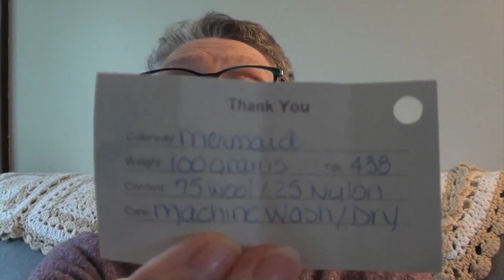Tobyknits Podcast Episode 131 - How many socks??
It's Monday. no I am not live today, but available in the "live chat" to gab with you while we watch my latest podcast. Catch you up on all my finished objects, WIPS and potential new cast on's! Grab a tea and get comfy.

My Etsy Shop is

Finished:
Spring Cable Socks by Elinor Gray

April Shortie socks - my own vanilla pattern.

Dishcloth - Diamond Brocade - Pinterest free pattern

Join my Facebook Group, Tobyknits and Friends for more fun, lives and prizes.

Cheers
Anne